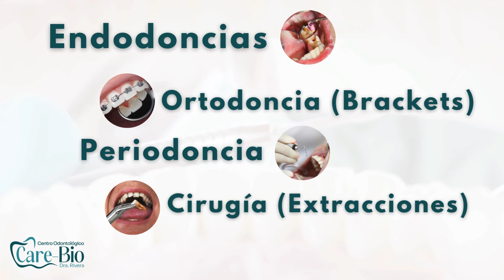EL MARTES CIERRA CON ALGUNOS AGUACEROS Y CALOR. EL MIERCOLES SE REFRESCA EL SUROESTE. HABRA LLUVIAS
Los aguaceros continuaran limitados, pero donde ocurran seran significativos.

Twiter   @FholguinC
Meta o Facebook Clima y tiempo atmosferico
Conviértete en miembro de este canal para disfrutar de ventajas: